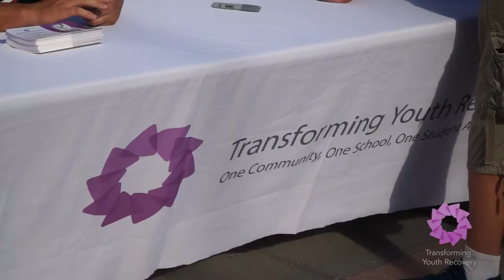Darryl Strawberry and Ron Dock visit Reno in July 2016!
Darryl Strawberry and Ron Dock, both long time friends of Transforming Youth Recovery, came to Reno for a visit at our lovely Aces Ballpark. Darryl spoke to a large crowd about his long term recovery story and he also met with fans. It was a lovely weekend for the Reno baseball community. Thank you so much to Darryl Strawberry and Ron Dock for gracing our community with your knowledge, your experience and your wonderful message. Recovery is POSSIBLE and you both are amazing examples of that.